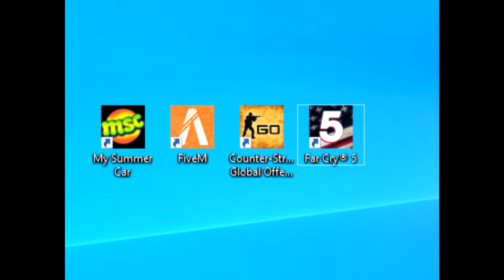Terve jälleen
Ei ihan 10 minsaa tullut mutta melkein